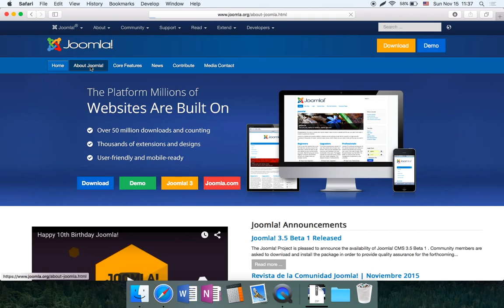Joomla 4 - технически изисквания на системата